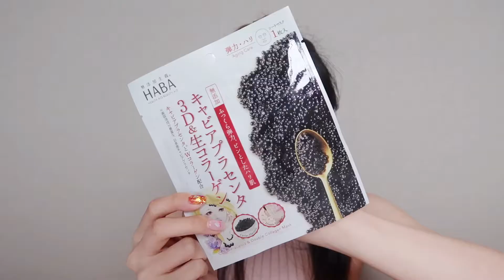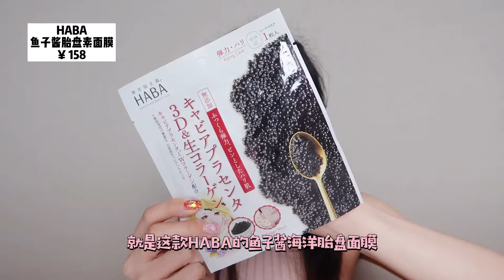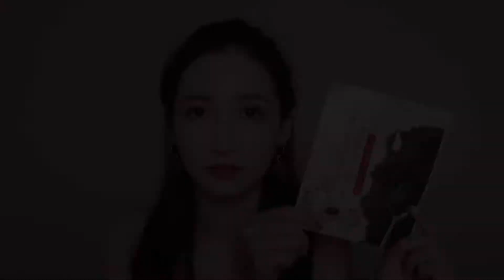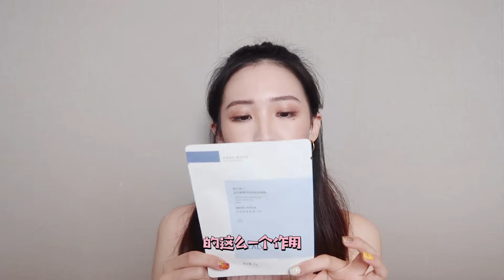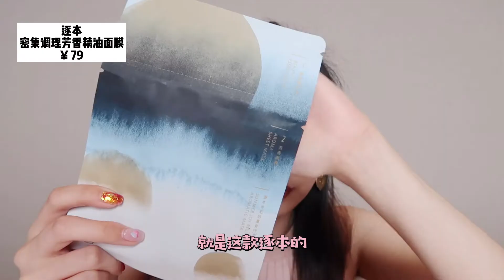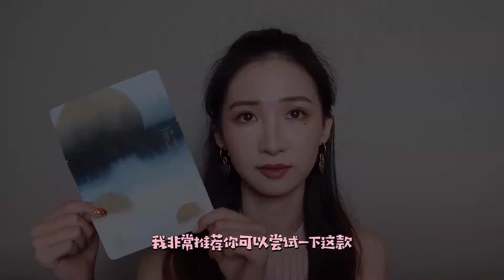5款平价保湿面膜推荐｜学生党｜入股不亏｜EAORON｜HABA｜米蓓尔｜瑷尔博士｜逐本｜Dear Hannah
大家好，我叫hannah 一个在美7年的艺术专业留学生。
请记得点击关注我，以后还会陆续更新更多，敬请期待！
哔哩哔哩： ItsDearHannah
小红书：DearHannah

视频中提到的产品链接：
Eaoron澳洲水光针玻尿酸胶原蛋白面膜

HABA鱼子酱胎盘精华面膜
购于日本代购

 Dr.Alva瑷尔博士玻尿酸补水保湿积雪草熬夜面膜